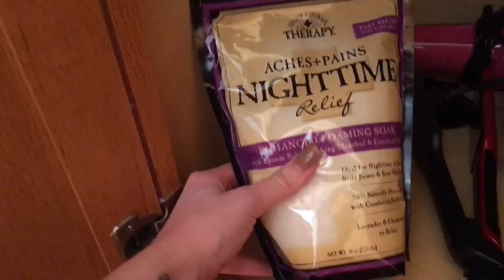ASMR GET UNREADY WITH ME | Makeup Removal, Relaxing Bath, Pillow Fluffing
If you're new here, I want to welcome you to our little family. You are in an extremely safe place, where we only allow love and compassion.. there is room for opinion, but nobody digs or tolerates hate. So welcome again, know you are safe, loved, and welcomed. We sound like a cult, because we probably are.

Tonight’s video was a requested video, a “get unready with me” type bit.. I did it a bit different though. Instead of doing it at my house, I did it at moms, since her house is my “safe space” when I’m feeling depressed. I’ve been really going through it lately so I thought I’d do this and talk a bit about what I do to “settle down” during a depressive episode. I don’t talk much in this video, maybe three times for a minute straight.. but other than that I made sure to focus on the sounds. I hope this maybe sheds some light on how I get unready on certain nights.. and maybe these things can help you too! (Lavender bath bombs, face wash, sleep, etc).. so please! Sit back, relax, and let me show you parts of my life I don’t show anyone (as no one else sees haha). Know I LOVE you with ALL of my person.. and I’ll see you tomorrow family.

PS ~ Vic and I are doing a Q&A tonight.. please comment what you’d like to know! Anything goes, positive or negative. xo

NEWEST ALBUM JUNE 2018
(Hypnosis Clinic | Past Life Regression):

MARCH 2018
(Sleep Clinic | Personal Attention)